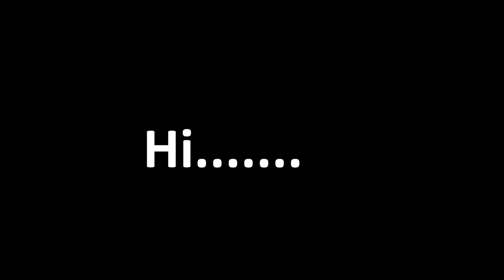Signing at a pro football club, latest news | Day 37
So here we are on Day 37 and news of another success story! Take a look and let us know what you think!

We run a soccer academy in England!
Check out our philosophy to see how we aim to play

Does this sound interesting to you? Register to get yourself on the waiting list for an academy trial